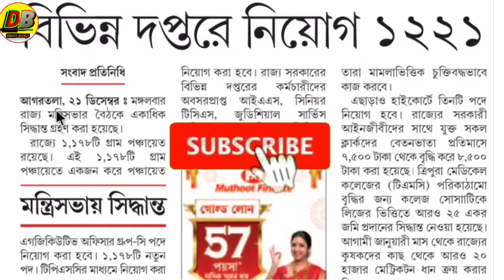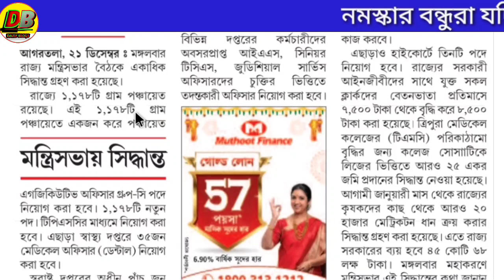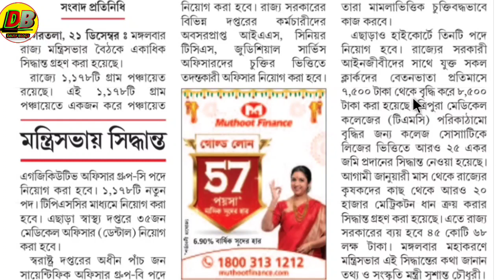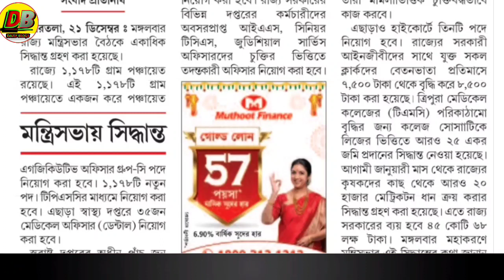ত্রিপুরা রাজ্যের ১২২১ টি পদে নিয়োগ 2021|Tripura job vacancy 2022|Daily blogs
cover topic :-
Jobs tripura
Tripura all jobs 2022
tripurar sarkari chakrir khabor tripura state job news
Tripura GRS job vacancy 2022
Tripura RDDepartment Vacancy 2022
latest job vacancy 2022
women mate tripura job
tripura latest vacancy 2022 tripura state job news 2022

Daily blogs
Published on 24 December 2021
প্রিয় দর্শক,

TRLM Recruitment 2021
Tripura Rural Development Recruitment 2020
Tripura Rural Development Recruitment 2021
Tripura GRS salary
RD Recruitment 2021
Tripura Gram

Business Query- যে কোন প্রকারের Advertisement বা Promotion এর জন্য যোগাযোগ করুন আমাদের Instagram channel এ

dailyblogs channel